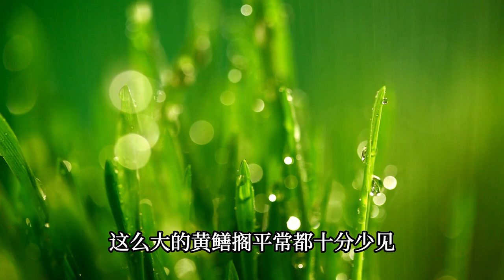民間故事：漁夫街邊販賣大黃鱔，寡婦路過，見後驚呼：找的你好苦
大家好，這裡是小倩講故事，喜歡的朋友就點個訂閱支持一下吧！